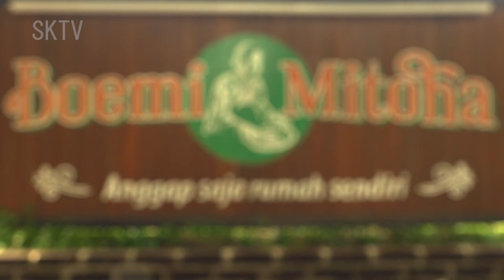RUMAH MAKAN BOEMI MITOHA